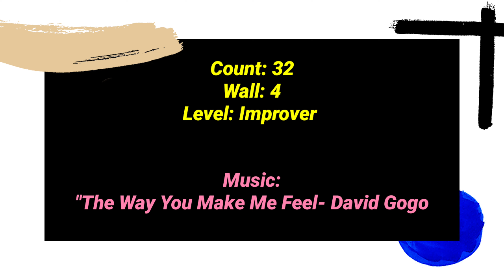The way you make me feel Line Dance (Improver) 마이클잭슨의 곡으로 라인댄스를 즐겨봐요💃💃💃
Count: 32
Wall: 4
Level: Improver